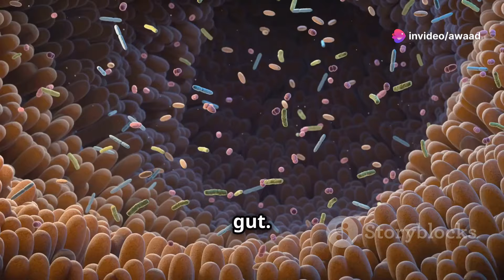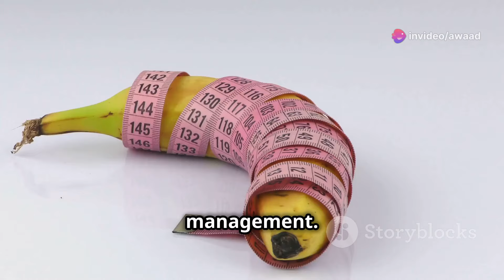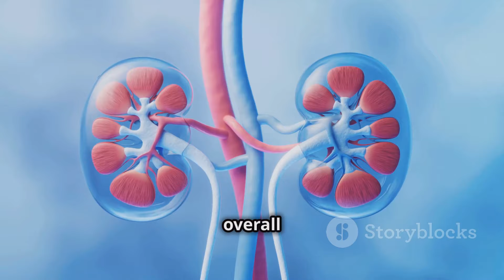Super Food in Daily Diets: Eight Health benefits of bananas.